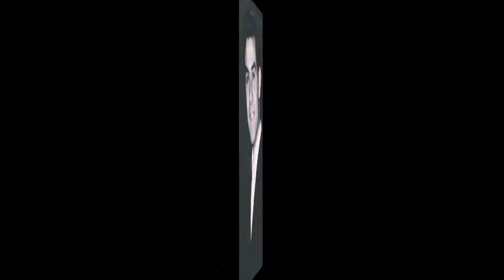Carlos Amador Jr . Por fin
Carlos Amador Jr. hijo de la actriz Marga López y el productor y director de cine  Carlos Amador,  tuvo una efímera carrera como baladista grabando un disco de larga duración para el sello Eco, aquí interpreta : Por fin .